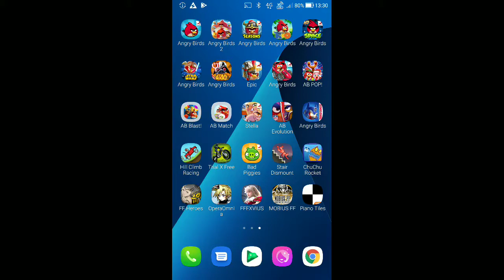Angry Birds - Surf & Turf - Level 19-7 - 58,540 - World Record!